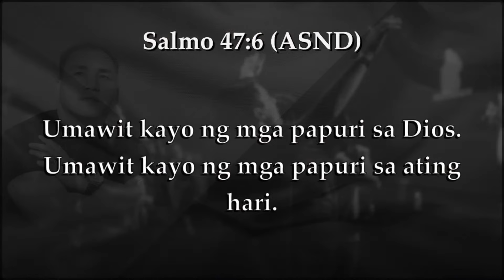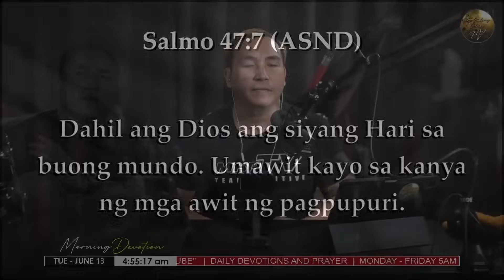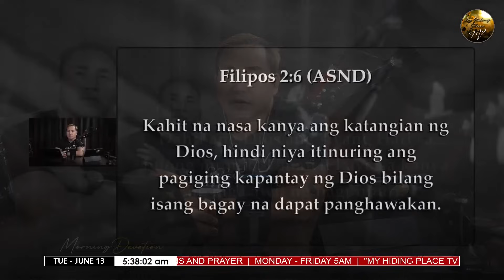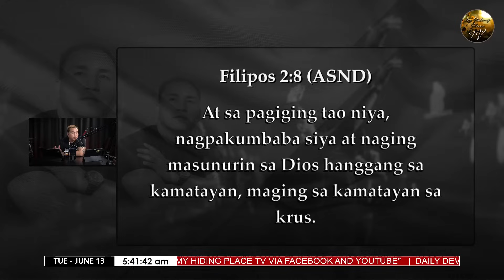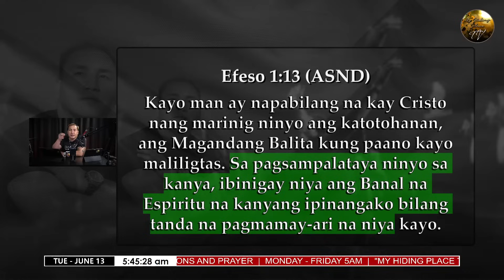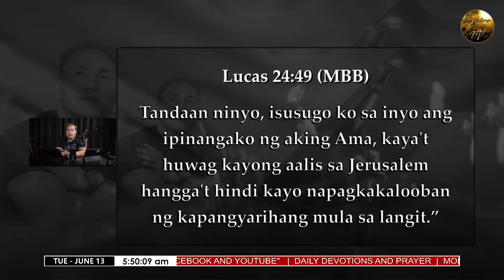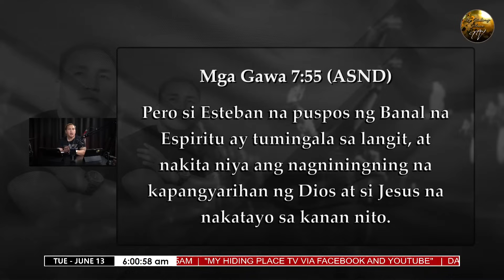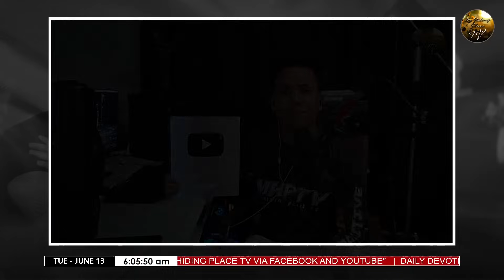ANG KATIYAKAN NG PAGLILIGTAS MULA SA PANGINOONG HESUS - JUNE 13,2023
"BOOK OF ROMANS" (ROMA 5:10)

PART 8